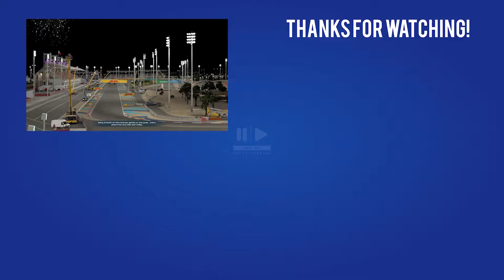Dipecat Mercedes, Top Team Gak Ada yang Tertarik | Aiden F1 Journey S02E01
Melanjutkan perjalanan Aiden Jackson dari F2 kemudian ke F1 di Tim Aston Martin, dan naik ke tim besar Mercedes sebagai supplier mesin ke tim AMR. Namun Mercedes tidak memperpanjang kontrak dan terpaksa menerima pinangan tim papan bawah Williams.

Pembuktian Aiden Jackson sebagai driver kelas dunia. Mampukah Aiden kembali memikat tim besar seperti Mercedes AMG lagi? Mampukah dia menjadi driver nomor 1 di gelaran Formula 1?

Car: Williams Racing
Track: Bahrain International Circuit

GAMEPLAY SETTINGS
Flashbacks: On
Parc Ferme Rules: Off
Vehicle Damage: On
Safety Car: On
Rules and Flags: On
Corner Cutting Stringency: Regular
Race Starts: Manual
Tyre Temp: Surface & Carcass
Difficulty: 85

ASSISTS: ELITE
Braking Assist: Off
Anti-Lock Brakes: Off
Traction Control: Off
Dynamic Racing Line: Off
Gearbox: Manual
Pit Assist: Off
Pit Release Assist: Off
ERS Mode /Overtake: Manual

CAMERA SETTINGS
Camera: Cockpit View
Field of View: 0
Offset Lateral: 0
Offset Horizontal: 20
Offset Vertical: 10
Angle: -12
Near Clip Plane: 0
Camera Shake: 5
Camera Movement: 2
Look to Apex Limit: 10
Halo Column: Off

Steering Wheel: Logitech G29 + F1 Steering Mod

Cockpit: Masih pake kursi glosor (kursi kantor yang ada rodanya ituloh) diiket ke meja pakai tali rapia.

PC Specs
Processor: Intel Core i7 4790
Mainboard: ASRock H81M-HDS R2.0
RAM: Kingston HyperX 16Gb
Graphics: NVIDIA GeForce GTX 750 Ti

Account: Steam